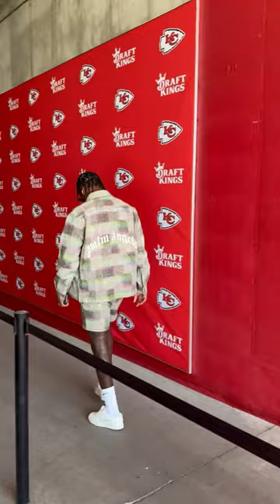Now boarding... ✈️ | Chiefs vs. Chargers Week 7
Kansas City Chiefs Wide Receiver Mecole Hardman  arrives to GEHA Field at Arrowhead Stadium ahead of the Week 7 matchup against the Los Angeles Charges

📺: CBS